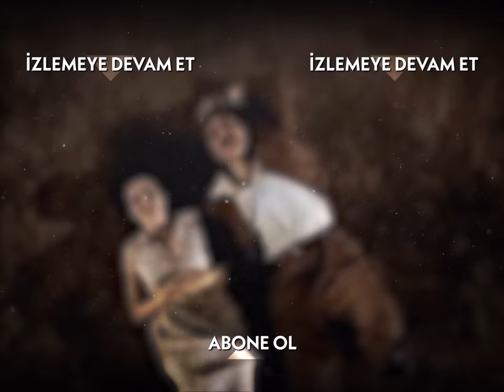Güllü, Kemal'e Kaçtı! - Hanımın Çiftliği